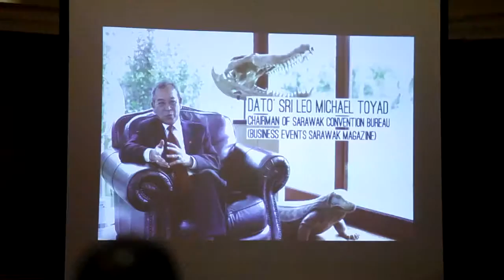International Business Review Summit